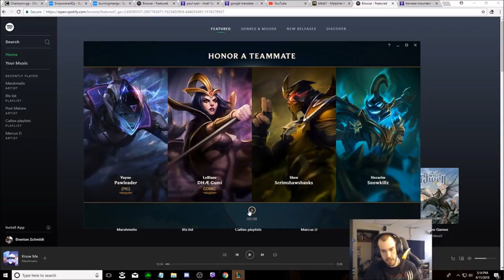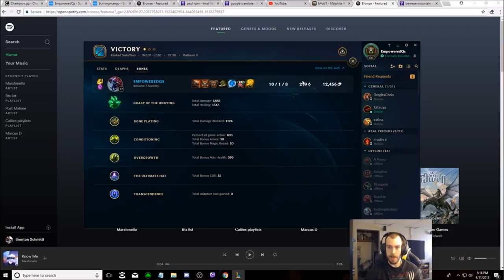WHEN YOU CAN'T BEAT THEM, EAT THEM!!! THE ULTIMATE TANK CHO'GATH FEAST YOUR WAY TO VICTORY!!!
HARD CARRY GAMES BY FEASTING ON ENEMY CHAMPIONS!! CHO'GATH THE ULTIMATE TANK CARRY AGAINST THE STRONG ARM TRYNDAMERE!!!